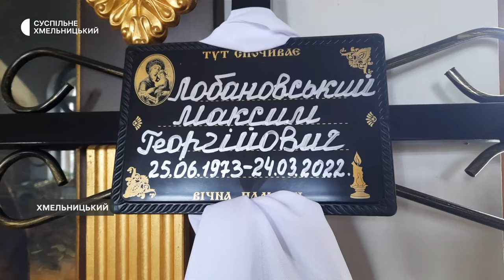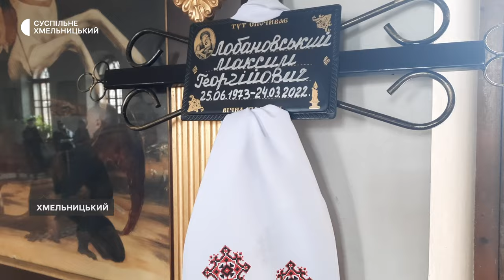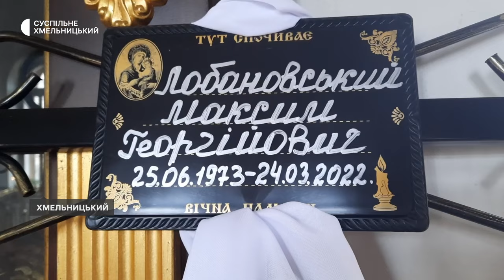У Хмельницькому попрощались із двома українськими захисниками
У Свято-Георгіївському храмі Хмельницького попрощалися з двома захисниками України. 36-річний Роман Синіцький загинув під час виконання бойового завдання. 48-річного розвідника Максима Лобановського поховали через два роки після його загибелі.